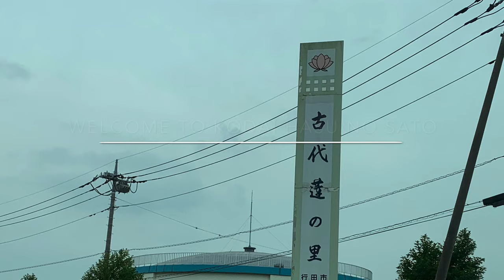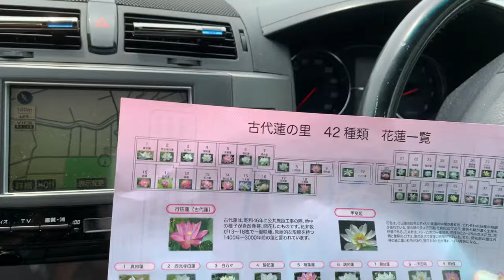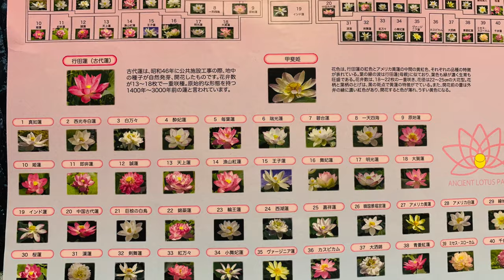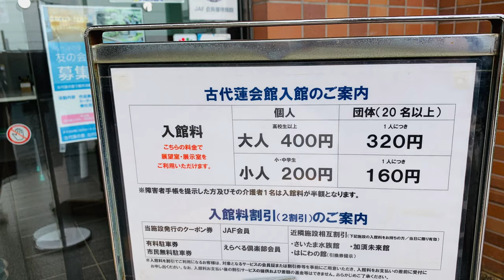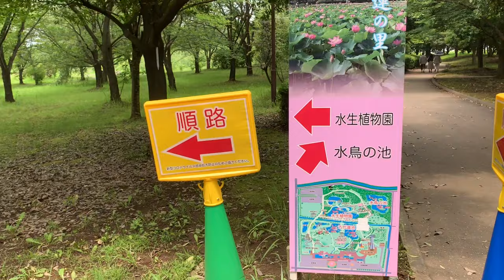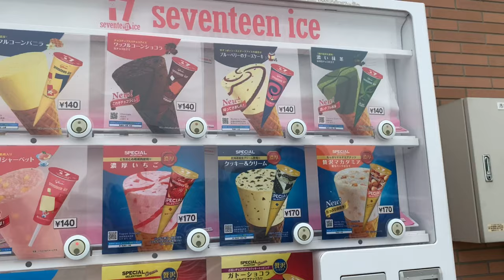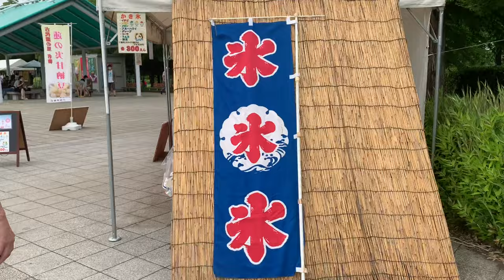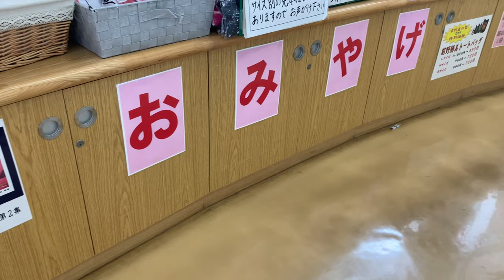Huge Lotus flower: Kodai Hasu no Sato(Ancient Lotuses Park) in Gyoda Saitama.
Lotus Flower
Lotus ganden
Lotus Park, Gyoda Saitama